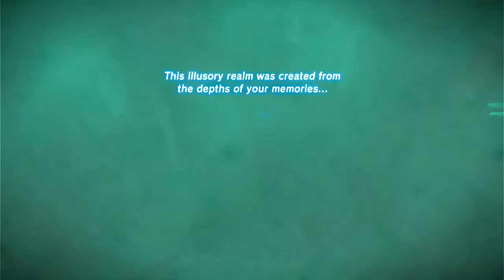Revali's Ballad | Breath of The Wild | #29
Hey my little stars and planets we are continuing the champions ballad with Revali's Ballad/trials. This time our trials will be shooting targets, shooting as the dragon Dinnral, and shield surfing thru the mountains of Herba. I hope you enjoyed this video and I'll see you on the Dark Side of the moon bye.

Outro Art By Wyvern Phoxx